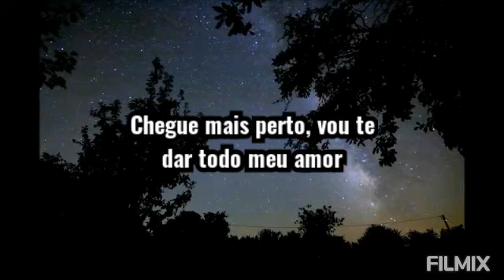Trevor Daniel - Falling